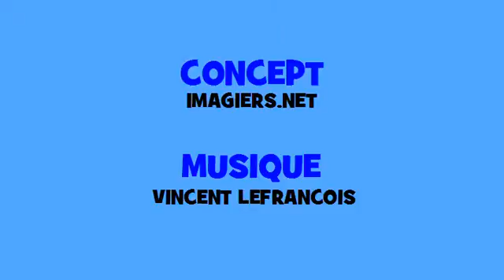נטיה מוזיקלית צרפתית # Hip hop # פועל = suivre